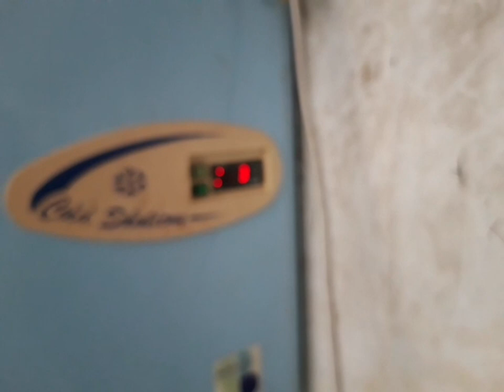Выгонка тюльпанов на гидропонике к 8 марта.часть 2.Обзор моих теплиц